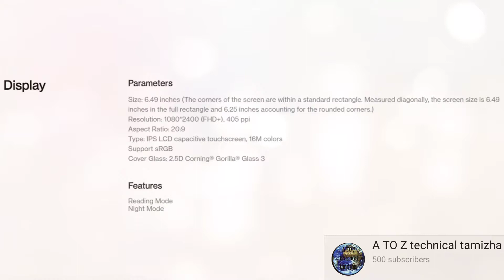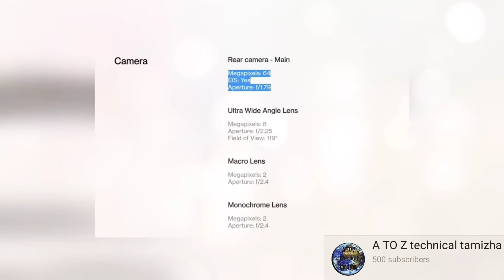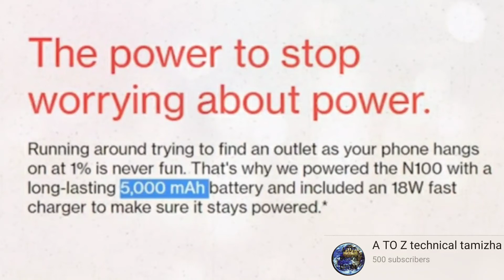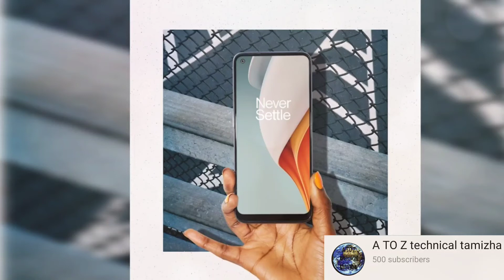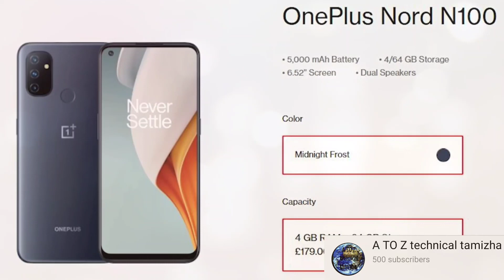OnePlus Nord N10(5G),N100 Official Details and Specifications in tamil